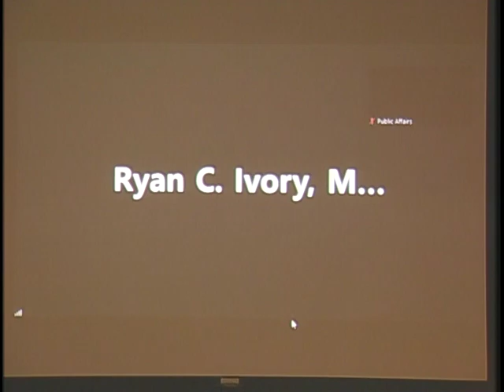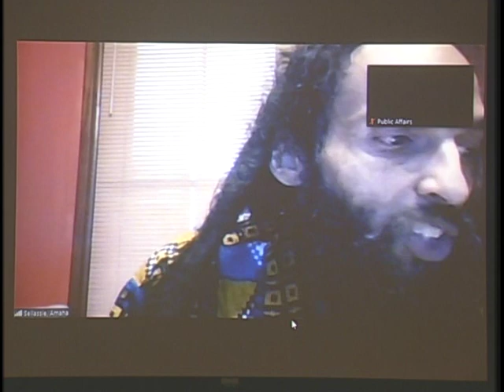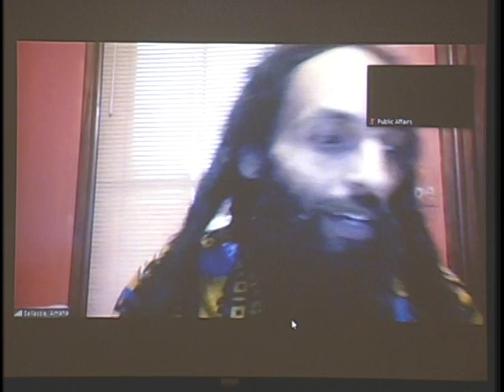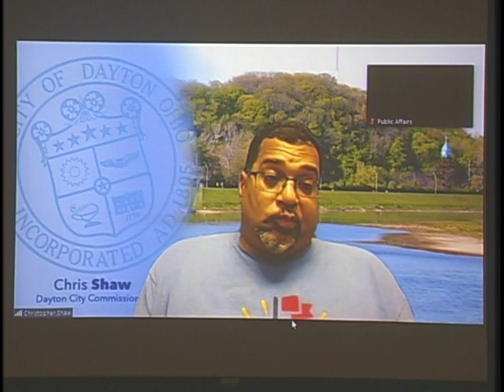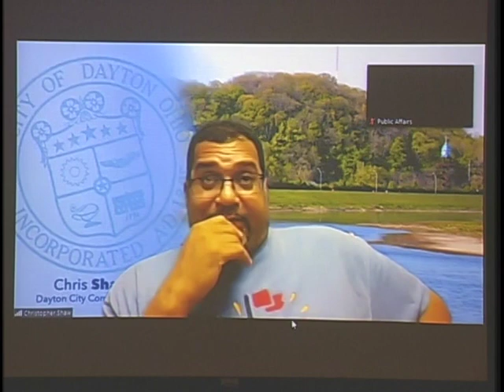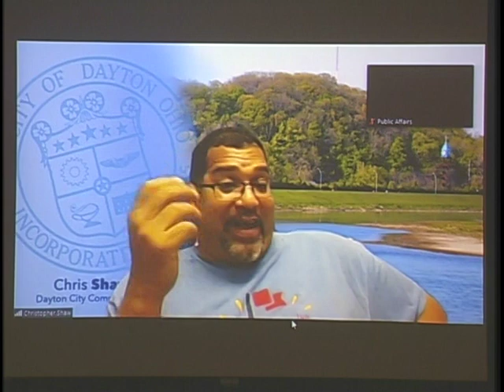A Conversation on Racism as a Public Health Crisis